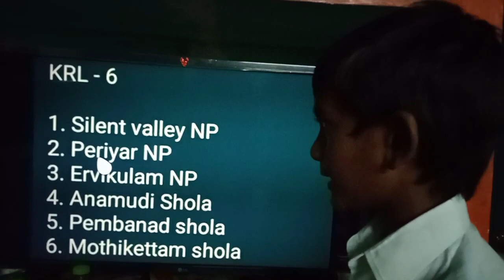National parks in Kerala State